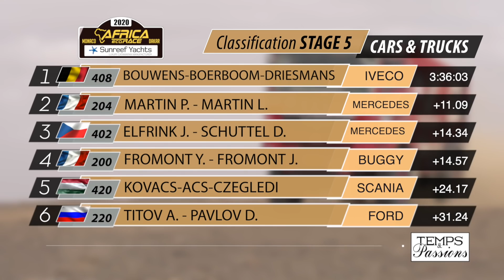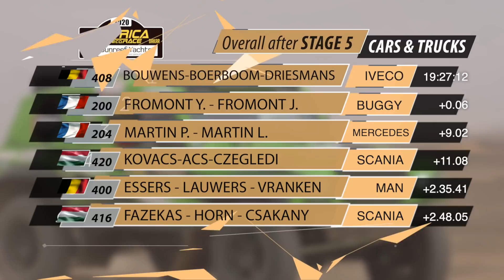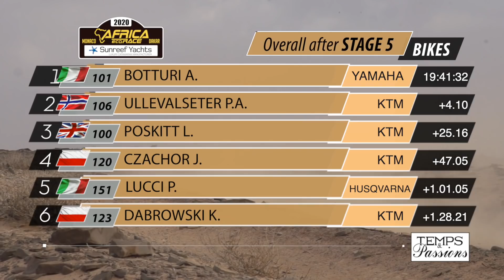AFRICA ECO RACE 2020 - STAGE 5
JANUARY 11th 2020 : STAGE 5  SMARA / DAKHLA: 686,10 km
Transfer: 1,17 km
SS: Smara / Wad Assag: 473,17 km
Liaison: Wad Assag / Dakhla: 211,76 km
The descent towards the great Moroccan south will be done at high speed on good tracks chosen in the heart of rather monotonous desert landscapes. On the other hand, once again, you will have to be extremely vigilant in terms of navigation with many parallel tracks and a lack of landform. Enough to conclude this first week of racing in style before tackling the now traditional well-deserved rest day, on the shores of the Atlantic Ocean in Dakhla, for the entire caravan of the AFRICA ECO RACE®.More information :